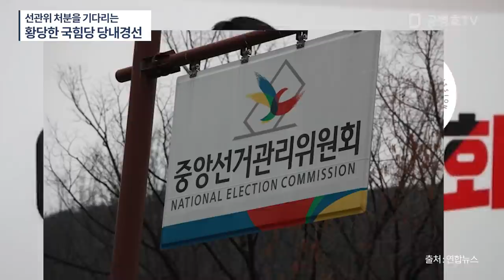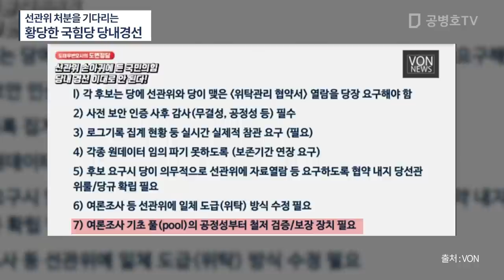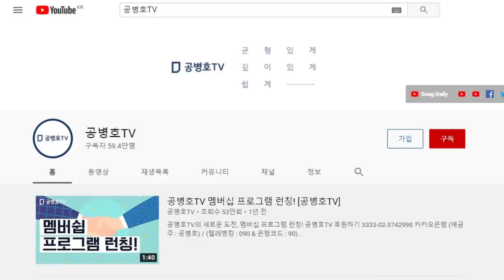"국힘당 대선후보 당내경선 / 실질적인 파워는 선관위가 갖고 있다 / 그렇게 당하고서도 정신을 못차리는구나 / 피고가 된 사람들에게 '잘 부탁합니다'라고 하는 사람들 [공병호TV]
Bitcoin : 3MTW849AkP2ftLeSK2teZHMmzLu7Z83s9U